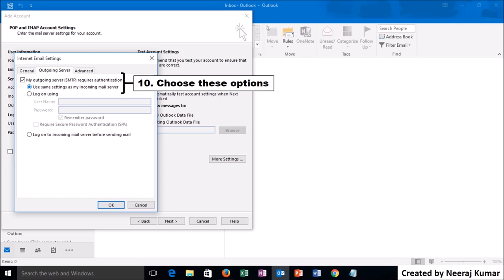How to configure icloud in outlook by Tech N Toast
This Video helps you add your iCloud email account to Microsoft outlook.